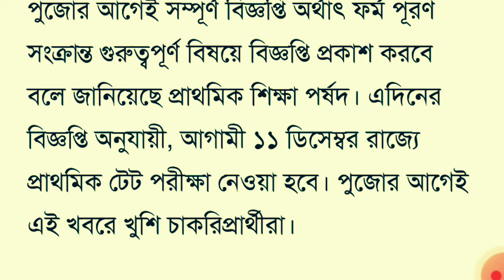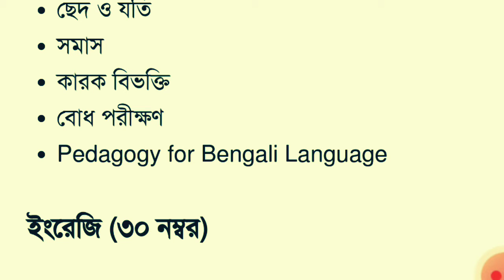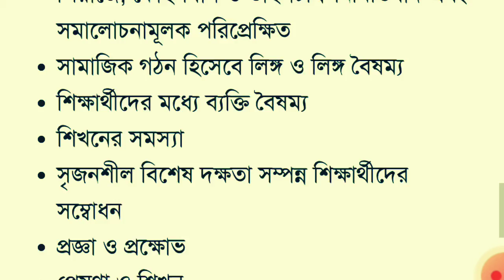Primary Tet 2022 | Primary Tet News Today | Primary Tet Syllabus